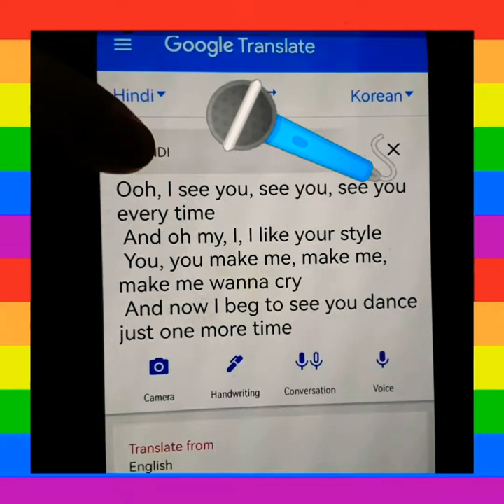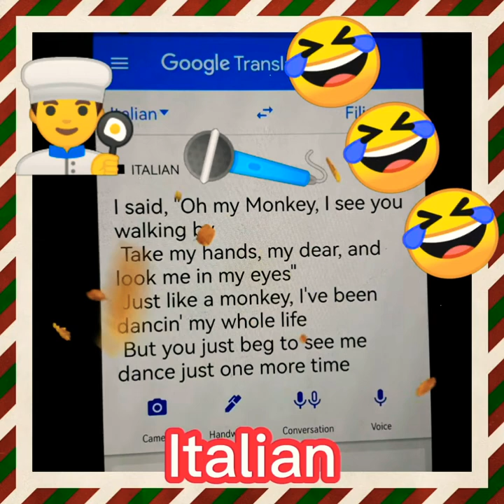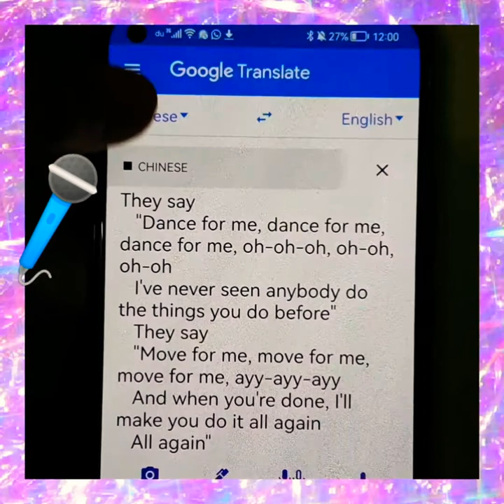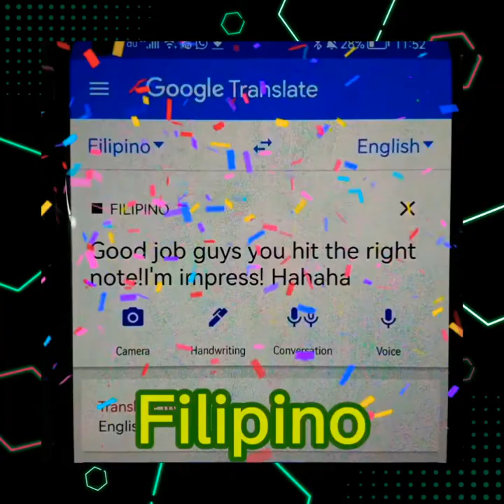Dance Monkey Cover by Google Traslate Monotone Singers👈🤣😅😁😂🤔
Dance Monkey cover by Google translate Monotone Singers